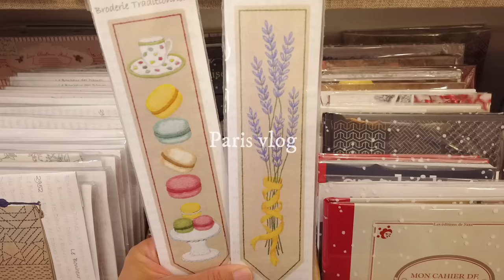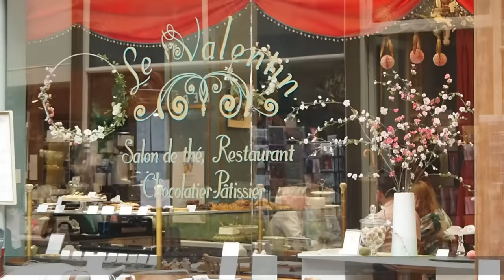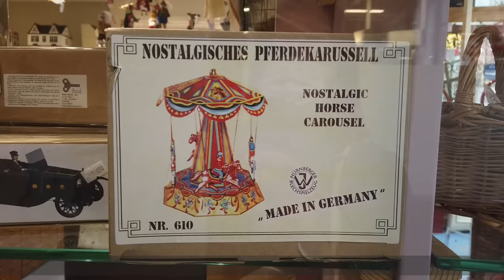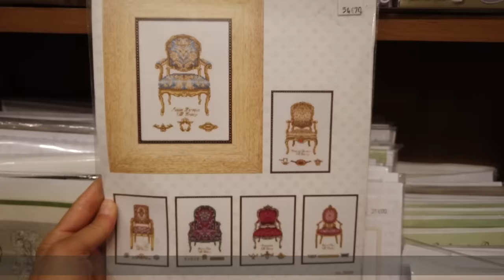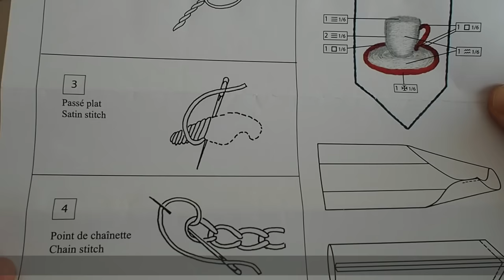パッサージュの中の可愛いお店 | インテリアが素敵なレストラン&ルームツアー | フランス刺繍と手芸店 | パッサージュ巡りvol.2 | パリ暮らし vlog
こんにちは！

今回は、パッサージュの中にある可愛いお店をご紹介します。様々なお店が入っているので、パリ旅行の参考になれば嬉しいです。中庭が素敵なレストランでは、思いがけず沢山のお部屋を見せていただきました。ルームツアーのような感じで、ぜひインテリアも楽しんでください～♪

以前の動画で購入したトワルドジュイで作ったポーチも完成しました！
今回の購入品と一緒に、動画の後半でご紹介しています。

(※YouTubeの字幕ONで購入品やレストランの金額を確認できます）

一緒にパリの日常を覗いている気分でゆったり見てもらえたら嬉しいです。

・パッサージュ
Passage Jouffroy
10-12 Bd Montmartre, 75009 Paris

Passage Verdeau
6 Rue de la Grange Batelière, 75009 Paris

・手芸用品店
Le Bonheur Des Dames
8 Passage. Verdeau, 75009 Paris

お店のインターネット・ショップはこちら↓
（私と同じブックマークの刺繍キットは「Marque-pages」で検索してください）

Bambou
23 Rue des Jeuneurs, 75002 Paris

【関連動画】

パリ挙式はもちろん、フランス各地&ヨーロッパ出張の経験も豊富です。
フォトウェディング、エンゲージメント、カップル&ファミリーフォト、ポートレート撮影など、詳しくはHPをご覧ください。

Instagramでもパリの風景やフランス生活について綴っています。

使用機材
Olympus PEN
DJI Osmo Pocket